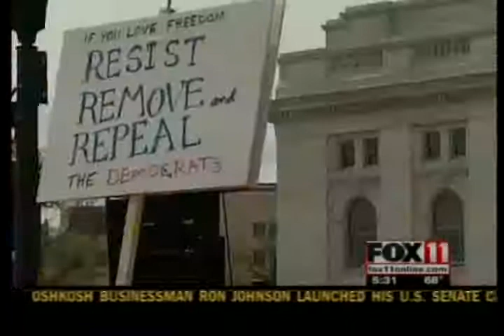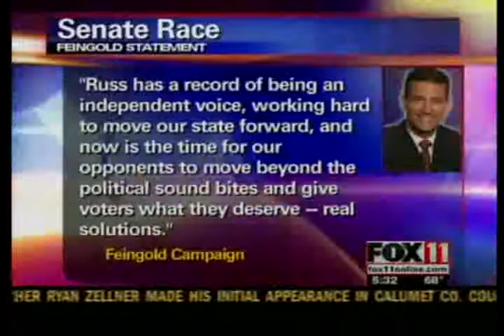Ron Johnson is rich and takes Dick Morris' advice.wmv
I'm rich so I'll run. Nothing says more than honesty.